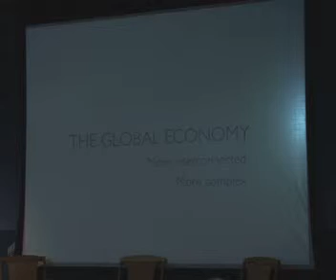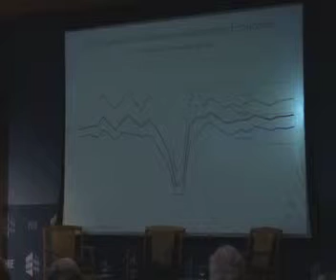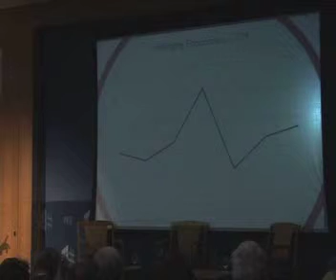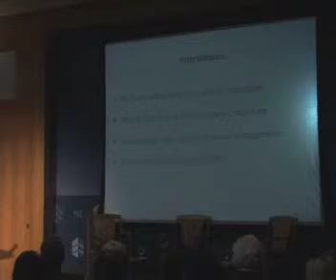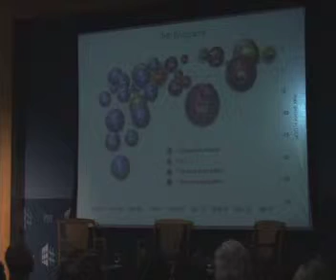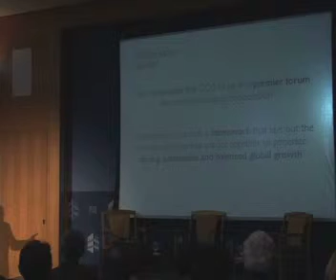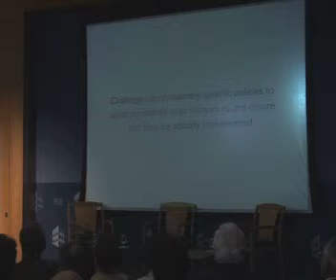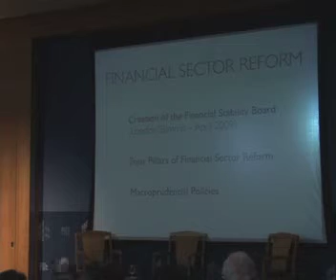John Lipsky: Global Recovery and Global Cooperation: The Challenges Ahead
John Lipsky, acting managing director of the International Monetary Fund (IMF), delivers the tenth annual Niarchos Lecture, entitled "Global Recovery and Global Cooperation: The Challenges Ahead," on May 19, 2011, at the Peterson Institute for International Economics in Washington, DC.